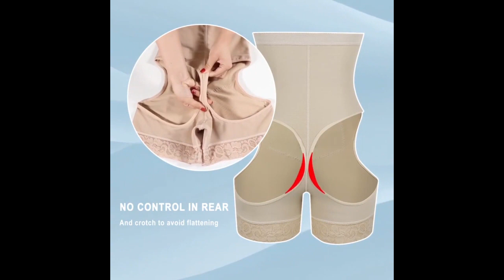High Waist Butt Lifter Tummy Control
Product information:

Fabric name: polyester
Main fabric composition: polyester fiber (polyester)
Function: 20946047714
Thickness: General
Color: beige, black
The content of main fabric ingredients: 90%

Size Information:
Size: S, M, L, XL, XXL, 3XL, 4XL, 5XL, 6XL